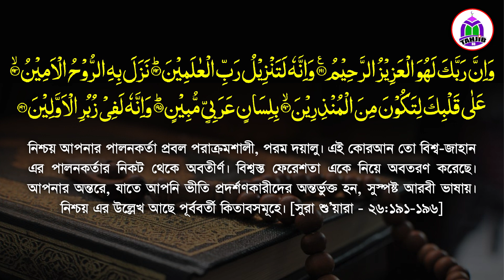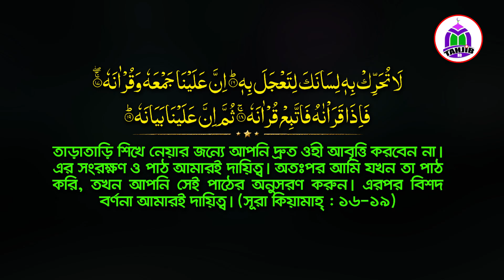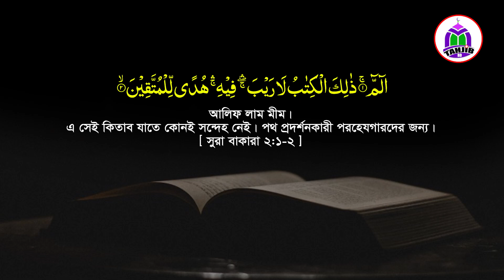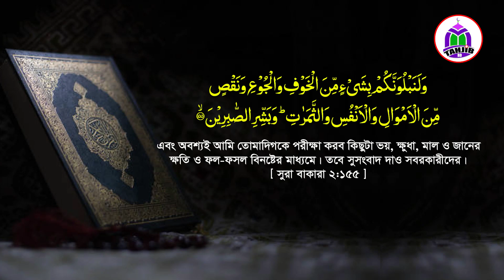মুফতি শামসুদ্দোহা আশরাফীর মন জুড়ানো ওয়াজ । Mufti Shamsuddoha Ashrafi Full Waz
“Tahjib Center BD”
It is a popular Islamic media. Waz, Tafsir, recitation and ghazal, hamd-naat of the best Islamic scholars of the country are preached here.

“তাহযীব সেন্টার বিডি”
এটি একটি গণমূখী  ইসলামীক প্রচার মাধ্যম । এখানে দেশের সেরা ইসলামিক স্কলারদের ওয়াজ, তেলাওয়াত, তাফসীর  এবং গজল, হামদ-নাত প্রচার হয়ে থাকে ।